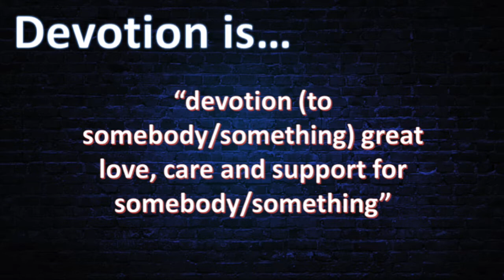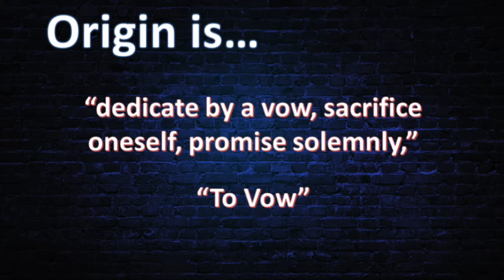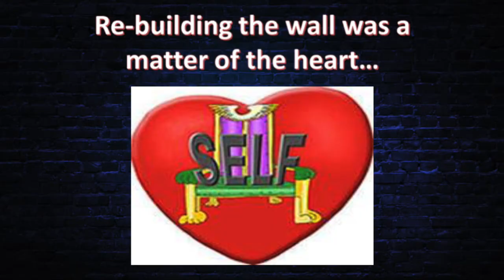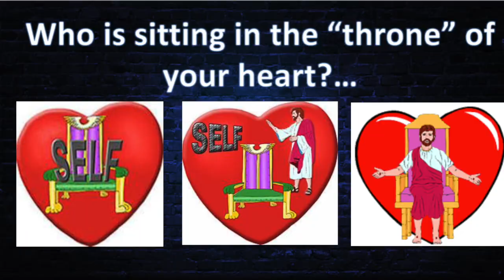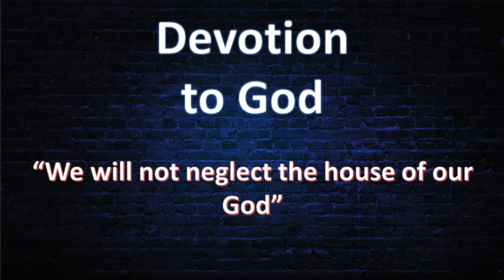'Devotion to God' Mauricio Restrepo's Talk (Nehemiah 8)